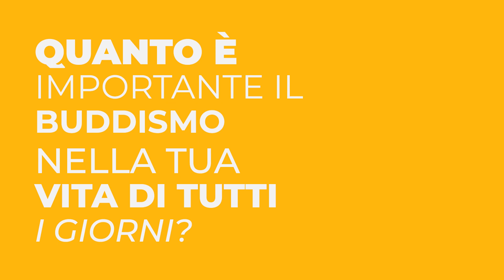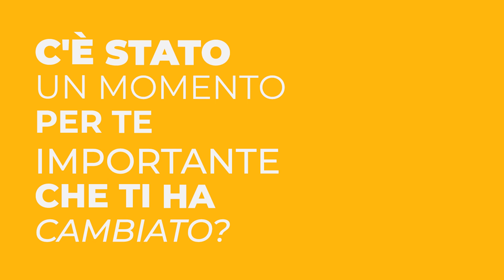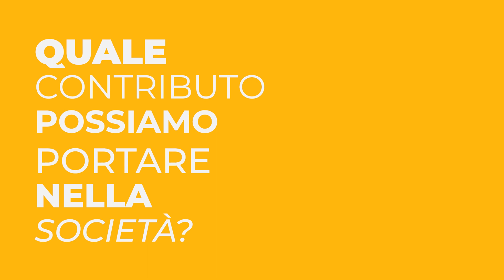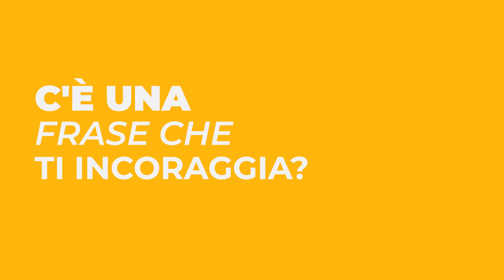Così come sono. Ep. 2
Storie di rivoluzioni personali e di cambiamento di giovani, attraverso il Buddismo della Soka Gakkai.